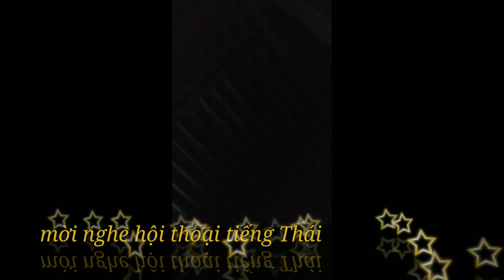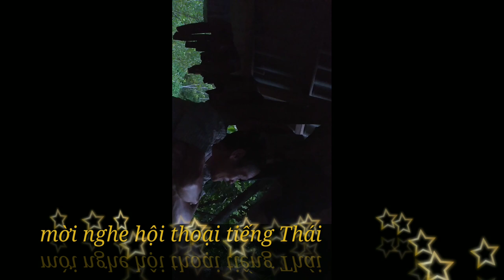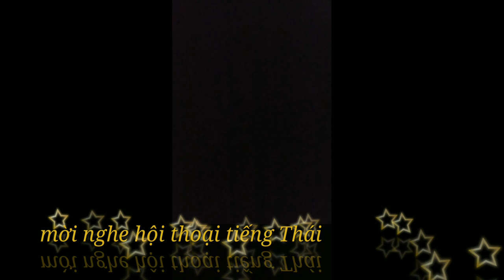Kinh hoảng voi rừng phá hoa màu sát chòi người dân - VĂN DINH Vlogs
Hai cá thể voi rừng đã liên tiếp ra phá hoại màu, ruộng lúa của người dân xã Châu Hạnh (huyện Quỳ Châu). Hiện, chính quyền đang tích cực tìm cách để ngăn chặn voi phá cũng như đảm bảo an toàn cho voi và người dân.
2 con voi xuất hiện vào tối ngày 9/9 khi người dân đang ngủ tại lán trại khu vực núi Phá Đằm thì nghe tiếng kêu lạ, thức dậy thì thấy cặp voi đang ăn lúa và hoa màu. Người dân tìm cách đuổi cặp voi này đi bằng cách gõ mõ,  đốt lửa... tuy nhiên, cặp voi không những không bỏ đi mà tiếp tục ở lại.

Theo người dân nơi đây cho biết, đây là cặp voi mẹ con, là voi cái sống ở khu vực Quỳ Hợp, Quỳ Châu thuộc Khu Bảo tồn thiên nhiên Pù Huống đã rất lâu nhưng chỉ phá hoại hoa màu và cây cối mà chưa bao giờ tấn công người dân.
Vào tối ngày 11/9, cặp voi lại tiếp tục xuất hiện và phá hoại sắn, lúa của người dân hu vực khe Đằm, ở xã Châu Hạnh. Hiện, số liệu thống kê thiệt hại chưa đầy đủ nhưng có khoảng trên 20 hộ gia đình bị thiệt hại hoa màu và 1 máy cày tay do voi phá.

Việc xua đuổi voi là rất khó vì voi chỉ ra khu vực có hoa màu vào ban đêm, ban ngày thì voi trốn vào trong rừng.